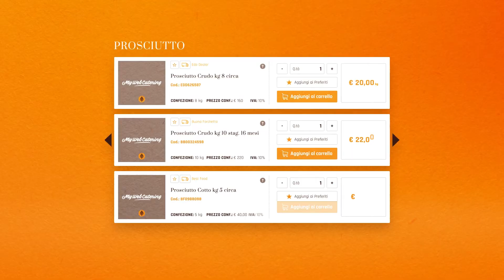MyWebCatering, piattaforma digitale di ristoranti e fornitori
«Abbiamo dato vita a un sistema in grado di collegare gli operatori dell’universo Horeca con i fornitori di beni e servizi. Una sorta di Airbnb del settore». Così Marco Cantagallo, fondatore e ceo di Mywebcatering.com

Si tratta del primo marketplace in Italia che digitalizza gli approvvigionamenti e rende efficace il ciclo "ordine" nel mondo dell’ospitalità. È stato presentato a Milano nella sede di Assolombardia.

Il progetto è nato a Bologna dall'idea di quattro operatori della ristorazione: l’executive chef Marco Cantagallo, suo fratello Massimo, maitre di sala, e i due cuochi Giovanni Laudicina ed Eduardo Sarmiento. Al gruppo si sono poi aggiunti i consulenti Leopoldo Monari e Vitalba Maniscalco. Il progetto si avvale anche della partnership di Eurofishmarket, azienda leader nella formazione, consulenza e informazione nel settore ittico fondata e diretta da Valentina Tepedino.

Un’idea nata dall’esperienza sul campo, dalle esigenze di chi si muove quotidianamente in questo mondo, di chi vive di corsa, con i tempi sempre ridotti all’osso. Effettuare gli ordini in un attimo, con un ventaglio di scelte ampliato e la certezza che vengano assolti con celerità e senza intoppi è oggi una realtà.

(La piattaforma digitale Mywebcatering Contatto diretto tra Horeca e fornitori)

Mywebcatering.com è un gestionale digitale a prova di errore in grado di controllare anche i processi produttivi e tenere sotto controllo il food cost. La tracciabilità e storicità dei dati è certa. Allo stesso tempo è una vetrina a tutto tondo dell’offerta. Un’opportunità per tutti gli attori di questo mercato. Qui possono convivere e prosperare le microrealtà come quelle di grandi dimensioni. La piattaforma oggi conta oltre 274 attività iscritte del comparto Horeca e 167 fornitori.

L'iscrizione alla piattaforma è totalmente gratuita. Alle aziende fornitrici viene richiesto un corrispettivo per i servizi offerti solo in caso di un volume d’affari generato mediante la piattaforma (quindi a ordini conclusi), che varia in base al fatturato dall’1 al 3% senza abbonamenti o costi fissi. «Male che vada - puntualizza Cantagallo - è tutta pubblicità gratuita».

Dopo l'iscrizione ogni operatore può visualizzare il catalogo prodotti di tutti i fornitori divisi per categoria merceologica (alimentari, vini, bevande, pulizia…) oppure cercare quello di riferimento per nome. I prodotti sono subito visualizzabili e confrontabili con schede prodotto dettagliate e ordinabili direttamente dalla piattaforma. Dall'altra parte, il fornitore può confermare o meno gli ordini che riceve dai clienti e gestirli in autonomia.

I vantaggi per un'azienda Horeca:

    Poter scegliere tra i prodotti di diversi fornitori attraverso listini digitali sempre aggiornati
    Confrontare qualità e caratteristiche, risparmiando tempo e denaro
    Ordinare in modo semplice e rapido, con un click
    Eliminare listini su carta, evitare errori e tenere traccia dei propri ordini
    Sapere quale è, prodotto per prodotto, il valore del minimo d'ordine (numero di pezzi)
    Conoscere in anticipo se esiste o meno un valore economico complessivo di minimo d'ordine
    Sapere subito la disponibilità di un prodotto
    Avere un immediato accesso alle informazioni merceologiche accurate dei prodotti (bio, filiera corta, fresco ecc.)
    Avere un gestionale ordini interno completamente gratuito e gestibile anche dai propri dipendenti.

I vantaggi per un fornitore:

    Ottenere massima visibilità attraverso una vetrina promozionale rivolta all’Horeca
    Trovare nuovi clienti e offrire la possibilità di utilizzare uno strumento digitale, efficiente e accurato
    Ingresso nel mercato digitale senza dover sostenere costi in infrastrutture web
    Ricevere una proposta d'ordine in formato standard, esente da errori e con tutti i riferimenti per ricontattare il cliente
    Avere un catalogo e listino sempre aggiornato in rete (nuovi codici, nuovi prezzi, nuove disponibilità), risparmiando su brochure, cataloghi e listini stampati
    Ridurre il tempo e i costi dedicati alla gestione dei documenti del ciclo ordine aumentando qualità e produttività dei processi aziendali.

«L’obiettivo che ci siamo prefissati nell’arco di cinque anni - sottolinea Marco Cantagallo - è raggiungere il 10% degli operatori del settore con un’importante copertura del territorio nazionale». E il mercato estero è un’opzione più che concreta. Per un progetto operativo dallo scorso gennaio, non c’è che dire.